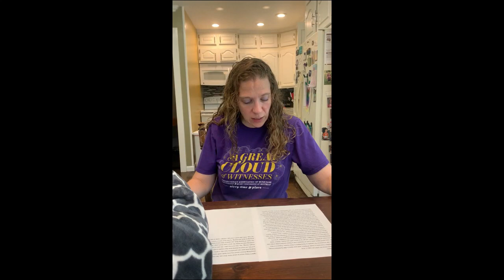Children's Sermon-Week 6